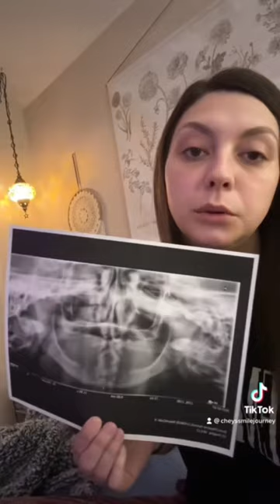Anything helps 🙏✨ see more of my content & links @cheyssmilejourney on TikTok